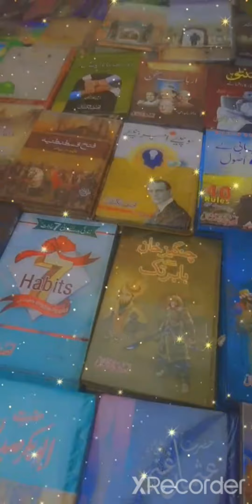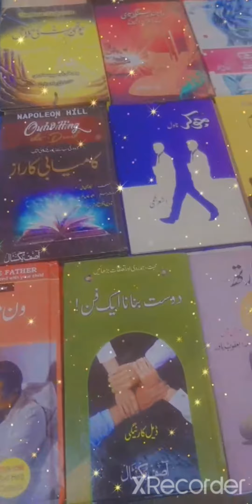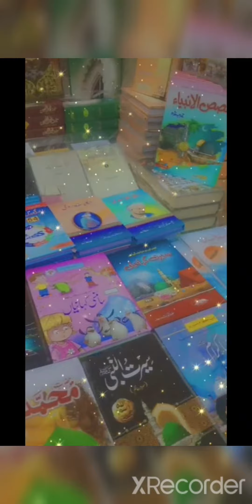Book Fare 2023 at Lahore High Court